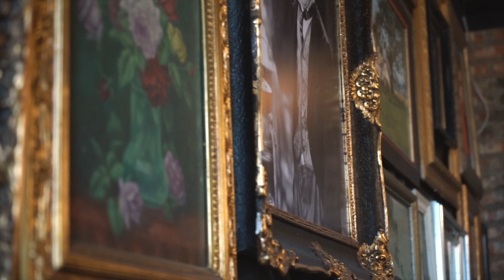Masta Kraft - Твой успех впереди (feat. 3p), 0+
Masta Kraft - Твой успех впереди (feat. 3p) 4K